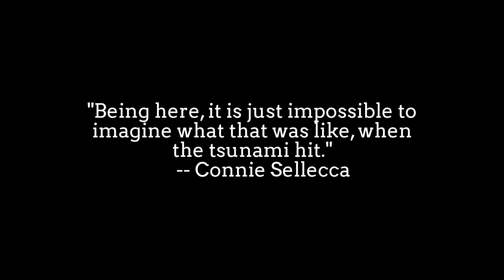Megadisaster 2004 Indian Ocean Tsunami: Deadliest Earthquake and Tsunami of Modern History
Mega-disaster 2004 Indian Ocean Tsunami: Deadliest Earthquake and Tsunami of Modern History

On December 26, 2004, a massive 9.1 magnitude undersea earthquake struck the Indian Ocean floor. With its epicenter located off west coast of Sumatra, Indonesia, the tremor, caused by the subduction of the Indian Plate by the Burma Plate, triggered a series of deadly tsunamis that affected the coasts of the Indian Ocean.

Waves were estimated to be up to 30 m high and the tectonic plates movement lasted more than 8 minutes.

Without a proper warning system in place, the series of tsunamis took the South Asian zone by surprise, causing the biggest widespread of death in modern times, caused by natural phenomena. Estimates points that up to 280,000 people in 14 countries died and millions were displaced of their homes.

Nations across the world pledged over 14 billion dollars of aid for the regions and tsunami warning systems and educational programs were deployed in the region.

This event has been given many names through time: Indian Ocean Tsunami, Boxing Day Tsunami, Sumatra–Andaman earthquake, Indonesian Tsunami, Christmas Day Tsunami and South Asian Tsunami.